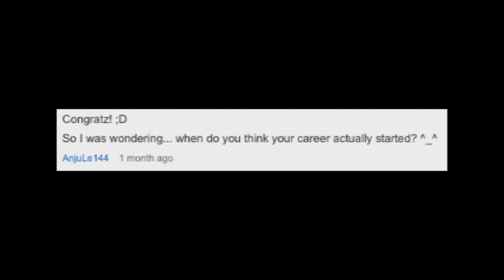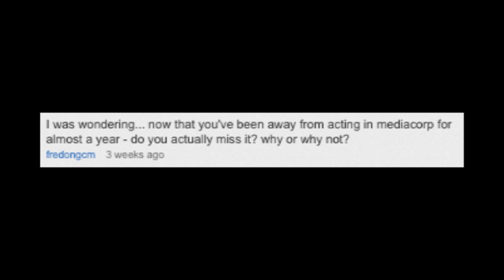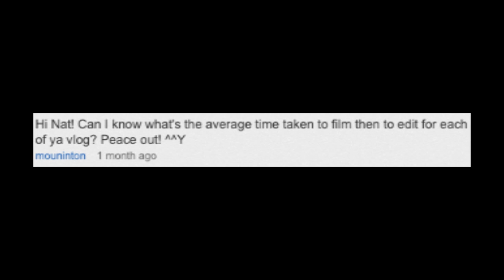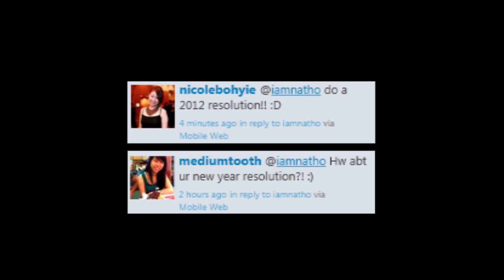Nat Ho Vlog Show: Ask Nat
In the previous vlog, I asked you guys to ask me questions and you did. So here's me answering them.